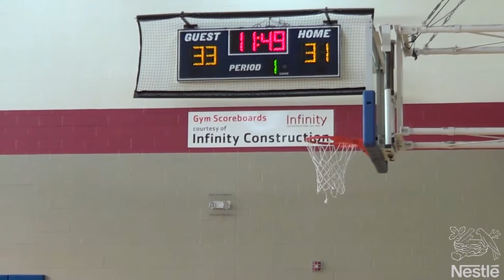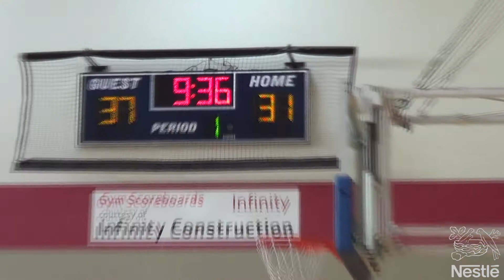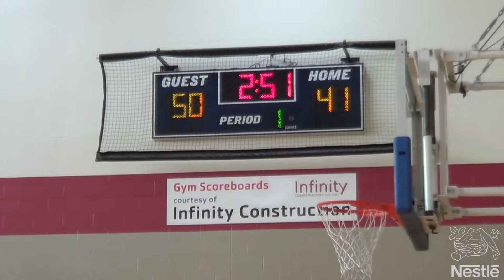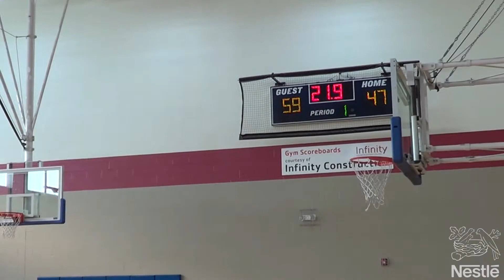Nestle Basketball Game 1# 9:00AM 12-2-18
This was a great game the 9:00am game to get the blood going.
There was so great shots.
Go Team Nestle